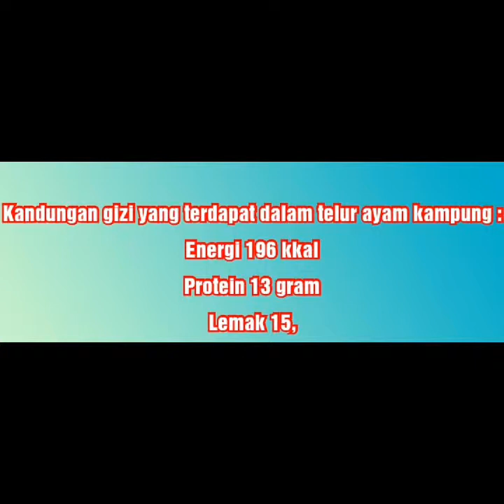Mau kuat!! Konsumsi kuning telur sama madu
Ternyata banyak manfaatnya kalau kita teratur konsumsi kuning telur ayam kampung..bukan ayam potong yachh 😀Kuning telur merupakan sumber utama kebutuhan gizi tubuh manusia, kuning telur mengandung sangat banyak mineral dan vitamin yang penting untuk tubuh. Bahkan kuning telur juga merupakan salah satu sumber makanan yang paling banyak mengandung vitamin b kompleks, dan omega 3 tentu sangat penting bagi tubuh kita.